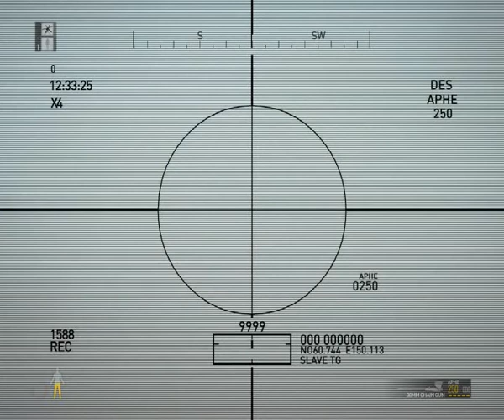Operation Flashpoint © : Dragon Rising ™ helicopters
Here I jump out of three helicopters while they miraculously pilot themselves. Then I show the one thing they are good at,.. crashing and burning.
Trying to control the Helis in ofpdr with a mouse on the PC is just terrible. It feels more like using the mouse to control a analogue stick which then in turn controls the pitch and roll.
Also when in gunner view its hard to find anything because your constantly zoomed in too far.

(fraps 2.9.99 can capture ofpdr correctly now)